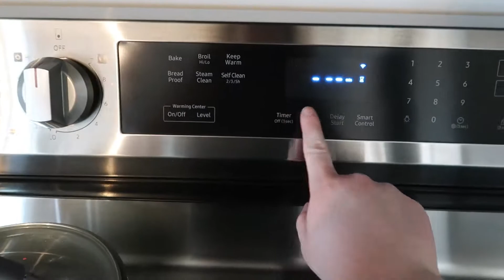MEAL PREP : FRIDGE CLEANOUT AND PANTRY RESTOCK